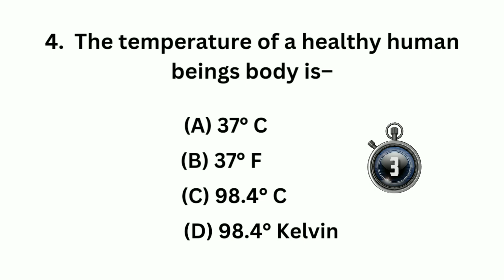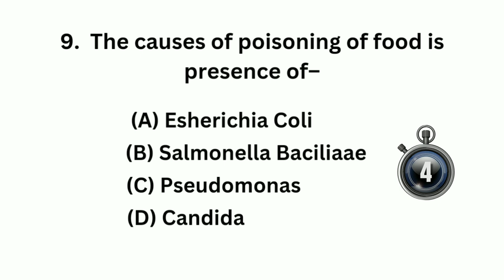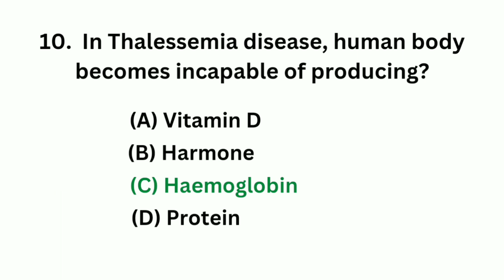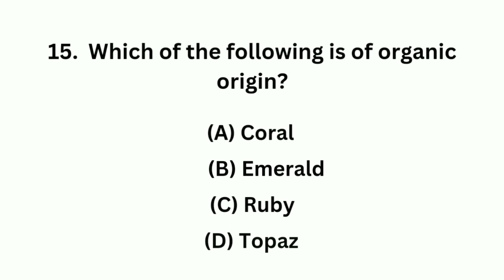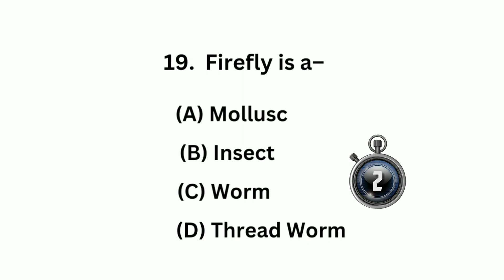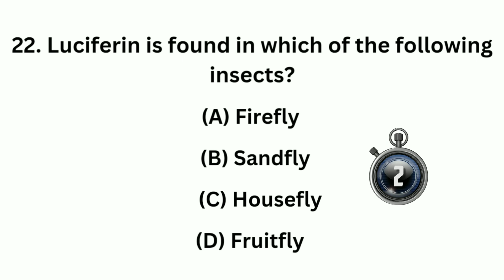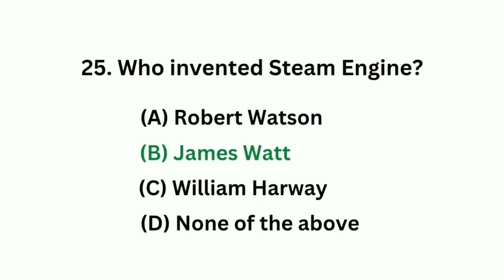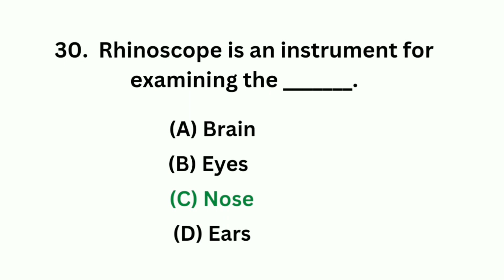Important General Science 30 MCQs Quiz Set 113